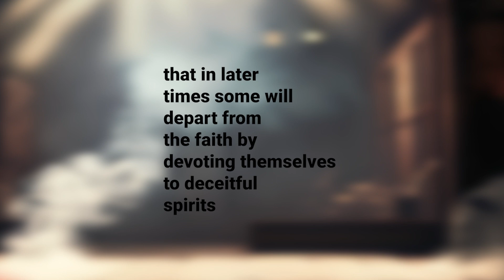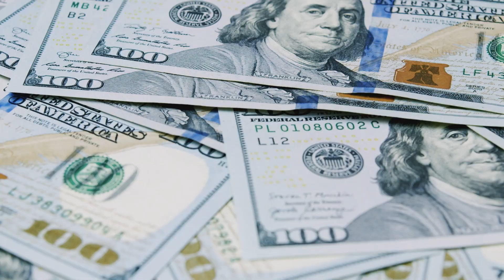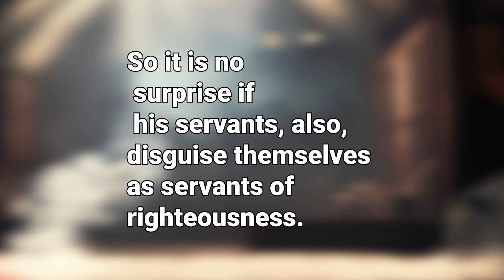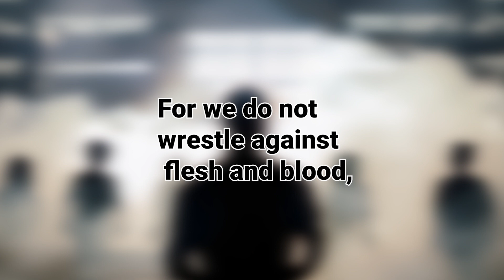Are Ghosts Actually Demons? | Unveiling the Truth from the Christian Bible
In this eye-opening video titled "Are Ghosts Actually Demons? | Unveiling the Truth from the Christian Bible," we embark on a quest to unravel the age-old mystery that has intrigued believers and skeptics alike.

Throughout history, the existence of ghosts and demons has sparked numerous debates and raised questions about the spiritual realm. Join us as we delve deep into the Christian Bible to shed light on the connection between these ethereal entities.

Here is my home church!